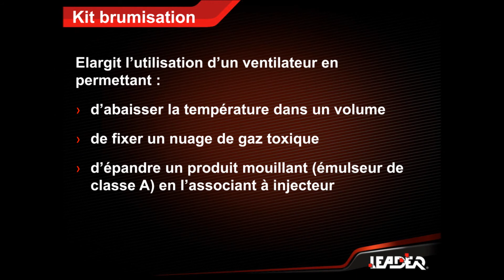Brumisation pour ventilateur LEADER